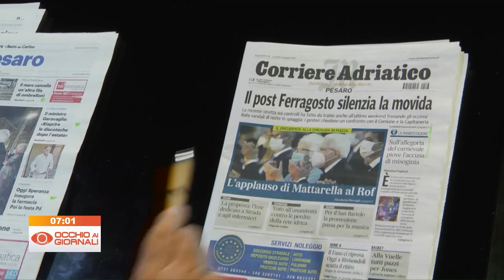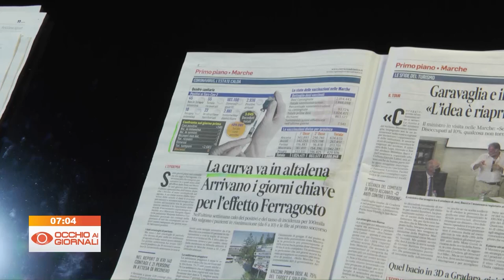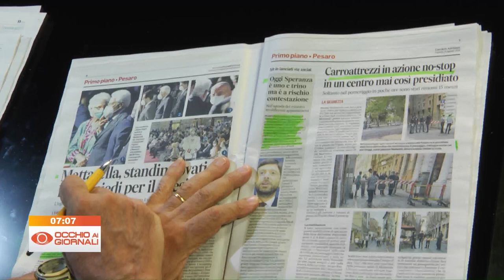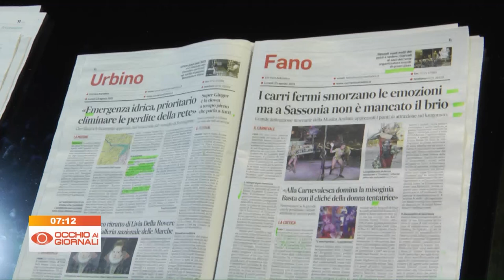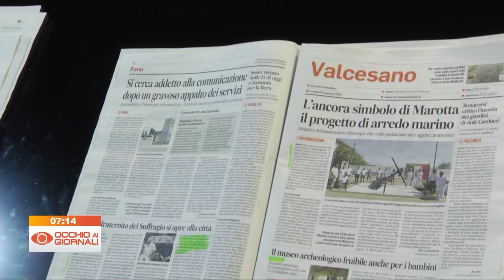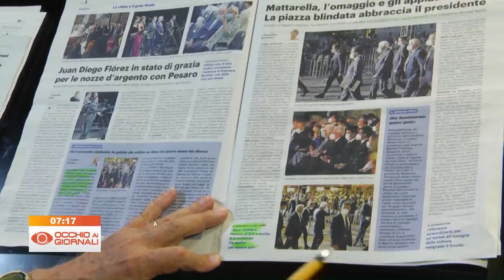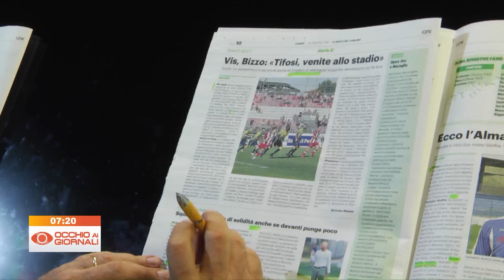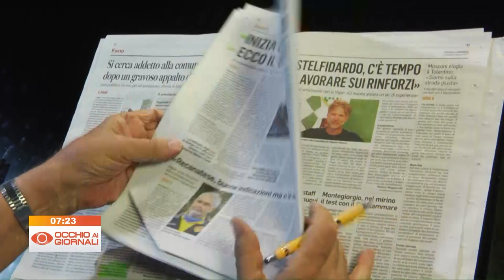Occhio ai Giornali 23 agosto 2021